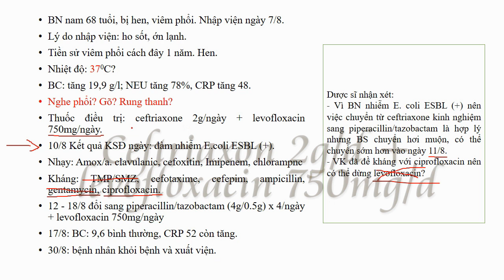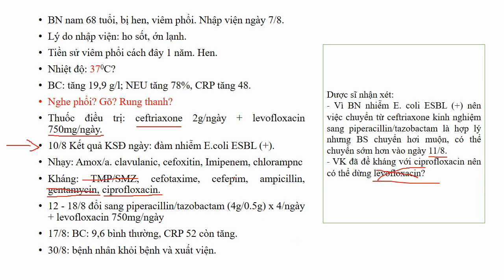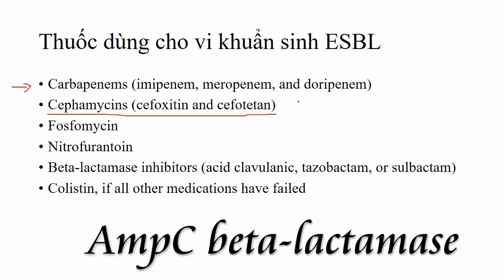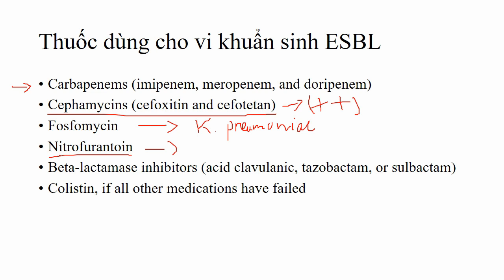Case Viêm phổi do E. coli tiết ESBL (+): Lựa chọn kháng sinh nào?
Bình bệnh án:
Case Viêm phổi do E. coli tiết ESBL (+)

Case được chia sẻ bởi TS. Võ Thị Hà

TÓM TẮT:
BN nam 68 tuổi, bị hen, viêm phổi. Nhập viện ngày 7/8.
Lý do nhập viện: ho sốt, ớn lạnh.
Tiền sử viêm phổi cách đây 1 năm. Hen.
Nhiệt độ: 370C?
BC: tăng 19,9 g/l; NEU tăng 78%, CRP tăng 48.
Thuốc điều trị: ceftriaxone 2g/ngày + levofloxacin 750mg/ngày.
10/8 Kết quả KSĐ ngày: đàm nhiễm E.coli ESBL (+).
Nhạy: Amox/a. clavulanic, cefoxitin, Imipenem, chlorampnc
Kháng: TMP/SMZ, cefotaxime, cefepim, ampicillin, gentamycin, ciprofloxacin.
12 - 18/8 đổi sang piperacillin/tazobactam (4g/0.5g) x 4/ngày + levofloxacin 750mg/ngày
17/8: BC: 9,6 bình thường, CRP 52 còn tăng.
30/8: bệnh nhân khỏi bệnh và xuất viện.

Dược sĩ nhận xét:
- Vì BN nhiễm E. coli ESBL (+) nên việc chuyển từ ceftriaxone kinh nghiệm sang piperacillin/tazobactam là hợp lý nhưng BS chuyển hơi muộn, có thể chuyển sớm hơn vào ngày 11/8.
- VK đã đề kháng với ciprofloxacin nên có thể dừng levofloxacin?

Bàn luận của mình:

1. Gen ESBL thường đi kèm với gen kháng cao TMP/SMZ, kháng cao với aminoglycosid, kháng trung gian FQ.
Vì thế, nếu kết quả kháng sinh đồ của vi khuẩn ESBL (+) mà kháng với bất kỳ aminoglycosid nào, thì không nên sử dụng theo kinh nghiệm kháng sinh thuộc nhóm AG nữa (ngoại trừ cấy KSĐ đó cho kết quả nhạy cảm).
Điều đó cũng tương tự với FQ. Nếu không có kết quả vi khuẩn nhạy levofloxacin trên KSĐ, không nên tiếp tục sử dụng levofloxacin nữa.

2. Liều theo kinh nghiệm levofloxacin 750mg.
Thông thường liều levofloxacin là 500mg/d.
Người ta thường tăng liều levofloxacin nếu tác nhân là phế cầu kháng với levofloxacin. Nếu phế cầu (Streptococcus pneumoniae) kháng với levofloxacin, cần tăng liều levofloxacin từ 500mg → 750mg thì mới có tác dụng (kháng trung gian).

Vì thế, nếu điều trị theo kinh nghiệm, có thể không cần sử dụng levofloxacin liều cao nếu không có kháng sinh đồ. Vì levofloxacin có tác dụng phụ gây đau gân, đau cơ, mệt nhiều.
Ngoài ra, các FQ như levofloxacin còn gây kéo dài khoảng QT khiến bệnh nhân rối loạn nhịp, tệ hơn nữa là có thể khởi phát xoắn đỉnh.

Cơ chế gây xoắn đỉnh của các thuốc gây kéo dài QT: QT kéo dài ở nhịp xoang bình thường, không ảnh hưởng bất lợi, nhưng sau khoảng ngừng (PVC, Pause), QT kéo dài, biến dạng TU → khuếch đại đáng kể → khởi phát xoắn đỉnh.

3. ESBL nhạy với acid clavulanic, liệu có thay thế bằng tazobactam được không?
Câu trả lời là được.
Nguyên nhân vì tazobactam thường có tác dụng ức chế tốt đối với các ESBL và các beta-lactamase tiết ra từ vi khuẩn đa kháng. Có nhiều biến thể của TEM và SHV (lớp A), tất cả CTM-X (lớp A0 cũng như 1 vài biến thể OXA (lớp D) kháng với acid clavulanic và sulbactam, nhưng vẫn nhạy với tazobactam → tazobactam được dùng để điều trị nhiễm khuẩn bệnh viện.

Vì thế, trong trường hợp này, có thể thay thế AC bằng tazobactam, nhưng không nên có sự thay thế ngược lại.
Không nên thay thế AC bằng sulbactam, do sulbactam thường không hoạt động tốt trên TEM, SHV cũng như các ESBL.

4. ESBL tức beta-lactamase phổ rộng.
- Có nhiều loại ESBL khác nhau.
- Nói chung, một chủng phân lập được nghi ngờ là sản xuất ESBL khi nó kháng với cephalosporin thế hệ thứ ba (cefotaxim, ceftriaxon, ceftazidim), thứ 4 (cefepim) nhưng lại nhạy với carbapenem.
Nhìn chung, PCR để khuếch đại gen sản xuất ESBL ở Việt Nam là rất hạn chế → dự đoán dựa trên kinh nghiệm.

Kí hiệu: Penicillin (P), cephalosporin cổ điển (Cp), cephalosporin phổ rộng (E), monobactam (M), carbapenem (C).

Một vài loại ESBL:

a. ESBL họ AmpC (lớp C) kháng mạnh với các cephalosporin, nhưng lại ít tác động trên cefepim → sử dụng cefepim khi AmpC (+).

b. ESBL họ CTX-M kháng cefotaxime mạnh hơn các oxyimino-beta-lactam còn lại (ceftazidime , ceftriaxone hoặc cefepime). Tuy nhiên, có 1 vài loại hoạt động trên ceftazidim nhiều hơn cefotaxime.

→ nhiều trường hợp cấy KSĐ cho kết quả ESBL (+), kháng với cefotaxime nhưng vẫn nhạy ceftazidim, cefepim. Và vẫn đáp ứng với các kháng sinh này trên lâm sàng. CTM-X nhạy tazobactam, ko nhạy AC và sulbactam.

c. ESBL họ TEM và SHV kháng mạnh với các ceftazidime, ceftriaxon, cefotaxim, nhưng lại thường nhạy cảm trên in vitro với cefepime và piperacillin/tazobactam, tuy nhiên, nếu nhiễm khuẩn nặng thì hiệu quả giảm dần.
Carbapenem vẫn là ưu tiên cho nhiễm khuẩn nặng do tỷ lệ thành công cao và tỷ lệ sạch khuẩn cao.

5000 từ giới hạn rồi.